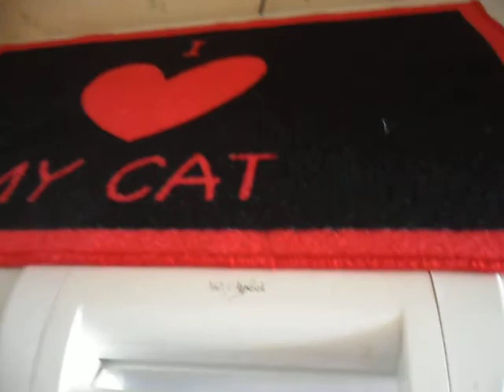Emily's vlogs (day 3)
just a another normal day =D